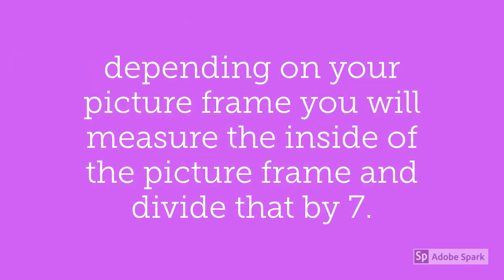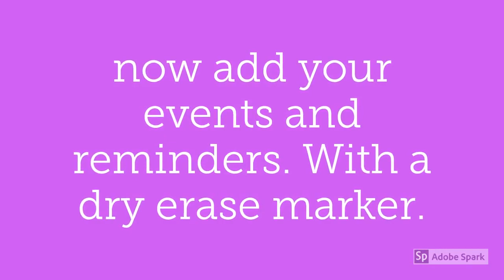Picture Frame Dry Erase Calendar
Supplies:
-paper
-8x11 paper
-scissors
-glue
-ruler
-pen/pencil
-picture frame

Tips:
-Any type of paper could be used, construction paper, card stock, notebook paper use your creativity.
-A white piece of 8x11 paper does not have to be used, the picture that comes with the frame could be used by flipping it over to the white side.
-Most if not all of these supplies can be found at the dollar store.
-Measure the inside of the picture frame (e and I say the bigger the better.

-Take your frame apart

-Choose your paper
(I bought my cardstock from Dollar General it was fairly cheap for the pack pictured.)

-Measure the inside of the picture frame (As you could see in the frame pictured here, I had a border so i measured within the border)

I used the cm side because it measured out to an even number which I thought would help me divide it easily. Mine measured 24 centimeters I then divided by 7 for each day of the week.

I rounded my measurement out to 3 cm -- that's the width I need the slips of paper to be.

-Cut the slips of paper 3 cm width.

I used the end of a ruler to see if I could fit 5 rows on the picture frame which worked.

I used the end of the ruler again to cut the slips of paper into 5 equal squares, for 5 weeks.

-Glue all of the squares to your sheet of paper

-when all glued turn paper over and assemble picture frame

-Add all your reminders and special dates to your calender with a dry erase marker and enjoy planning!

Happy Crafting!